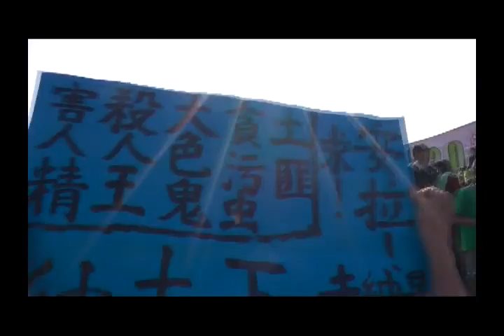Rare earth is safe? See what auntie hijau says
Msia PM Najib said rare earth is safe on 226 with his limited knowledge on chemistry and radioactivity. watch this short film and see what Auntie hijau says about najib and Barison national.